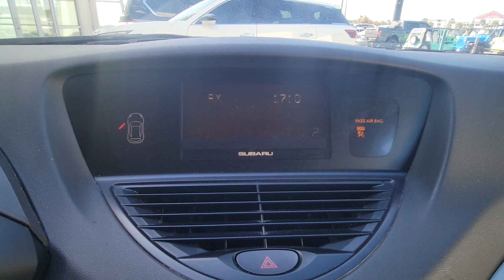2009 Subaru Tribeca Orlando, Winter park, Clermont, Merritt Island, Tampa, FL U405852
Used 2009 Subaru Tribeca 5-Pass Special Edition available in Orlando, Florida at Orlando Infiniti

Orlando Infiniti
4237 Millenia Blvd

In Good Shape. Deep Bronze Metallic exterior and Beige interior 5-Pass Special Edition trim. $400 below Kelley Blue Book! Heated Leather Seats Third Row Seat Aluminum Wheels All Wheel Drive Rear Air POPULAR EQUIPMENT GROUP 2. READ MORE!BRONZE PLUSBronze Plus vehicles are offered as pre-reconditioned or as-is. Bronze Plus pre-reconditioned vehicles are priced wholesale to the public. Bronze Plus pre-reconditioned vehicles are backed by Orlando INFINITIs 3-Day/300 Mile Vehicle Exchange or Return Program*: See Program Information page for details. Bronze Plus level vehicles are washed and vacuumed at the time of purchase. In Good ShapeA GREAT TIME TO BUYThis Tribeca is priced $400 below Kelley Blue Book.KEY FEATURES INCLUDELeather Seats Third Row Seat Rear Air. MP3 Player All Wheel Drive Aluminum Wheels Keyless Entry Child Safety Locks Heated Mirrors Bucket Seats.OPTION PACKAGESPOPULAR EQUIPMENT GROUP 2 fixed aero crossbar set splash guards. Subaru 5-Pass Special Edition with Deep Bronze Metallic exterior and Beige interior features a Flat 6 Cylinder Engine with 256 HP at 6000 RPM*.EXPERTS RAVEIIHS Top Safety Pick. Stylish interior design standard all-wheel drive perfect crash-test scores. -Edmunds.com. 5 Star Driver Front Crash Rating. 5 Star Driver Side Crash Rating.VISIT US TODAYAnother great DEAL on a 2009 Subaru Tribeca from the Orlando Premier Collection featuring Aston Martin Orlando LOTUS Orlando Orlando INFINITI & MOKE America Orlando. The Orlando Premier Collection dealerships have consistently ranked amongst the TOP dealers in the country in both sales volume and overall customer satisfaction. Stop by our luxurious showrooms conveniently located one setting adjacent to the Mall at Millenia.Pricing analysis performed on 12/30/2023. Horsepower calculations based on trim engine configuration. Please confirm the accuracy of the included equipment by calling us prior to purchase.